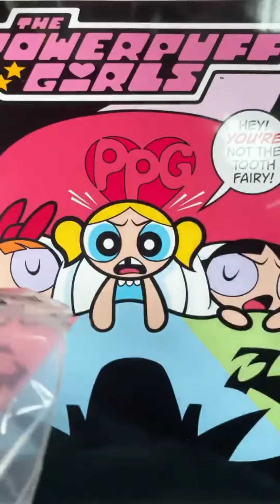DIY Decorate Phone Case | Best DIY Ideas Ep.5